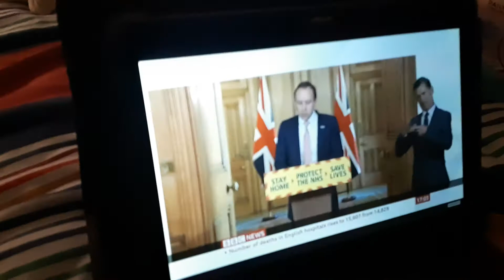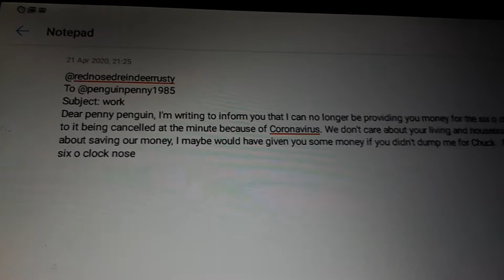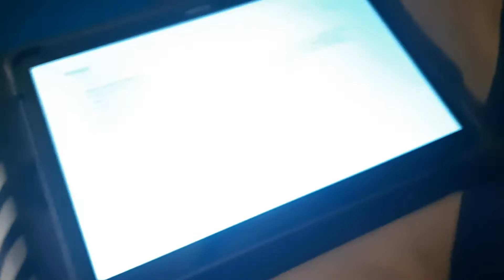Penny and Fishy - Penny gets sick